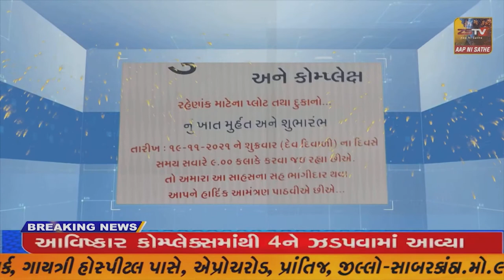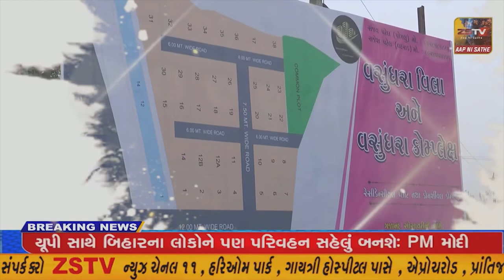તલોદ ની સ્થાનિક સ્વરાજની ચુંટણીને લઈ ઉમેદવાર નો મામતદાર કચેરી ભારે ઘસારો જોવા મળ્યો હતો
તલોદ ની સ્થાનિક સ્વરાજની ચુંટણીને લઈ ઉમેદવાર નો મામતદાર કચેરી ભારે ઘસારો જોવા મળ્યો હતો//ZSTVNEWS//